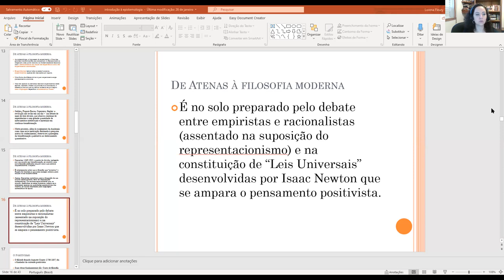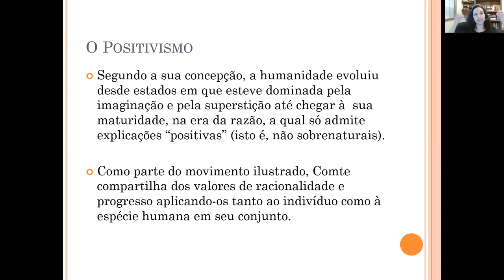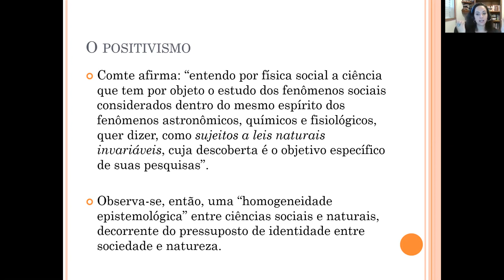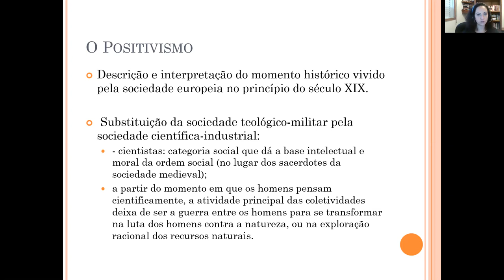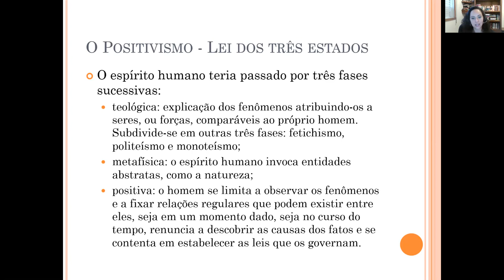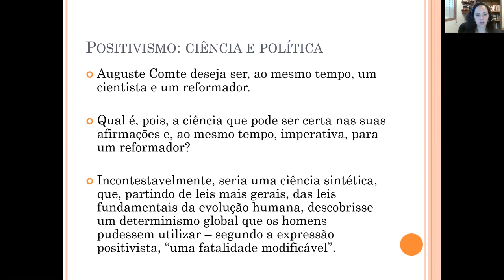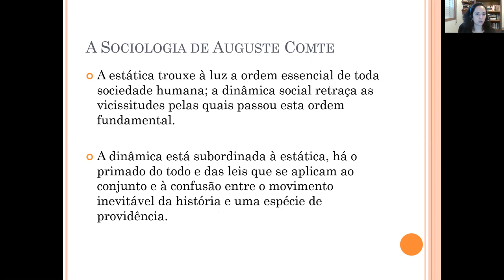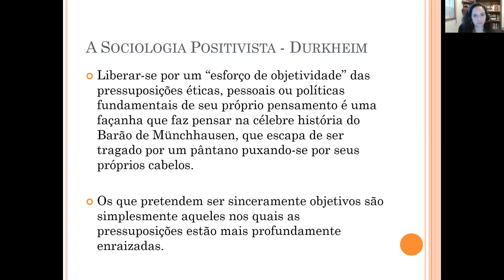2021 Aula 02 Positivismo